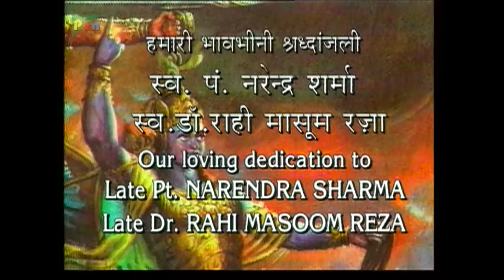धनुर्धर अर्जुन और नागकन्या उलुपी का विवाह समारोह | Mahabharat Stories | B. R. Chopra | EP – 127